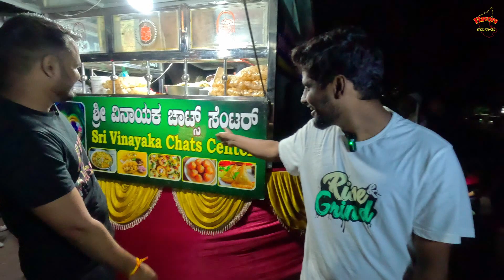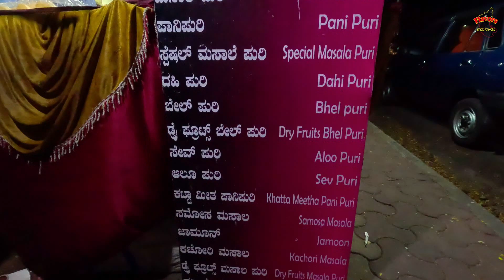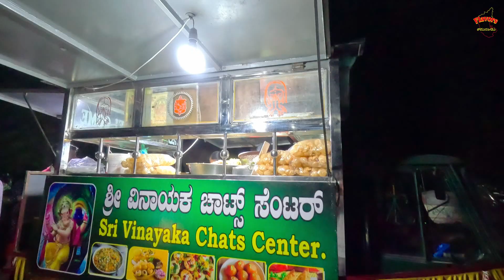Mysore Street Food | Best Dahi Puri in Mysore | Kannada Food Review | Flavors of Karunadu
Description:- Hi all in this video, we visited sri vinayaka chats in mysore, it is famous for dahi puri. The food was really good and yummy😋

In our upcoming videos you can see more food comparison and food vlog video's and much more.

Vinayaka chats, Mysore street food, Vinayakachats , mysurustreetfood , dahipuri , mysore , mysorepanipuri , panipuri , dahipuri ,panipurichallenge ,samosa masala ,masala puri ,dry fruits bhel puri
,tasteofmysore ,tasteofmysuru
,streetfood ,streetfoodindia
popular restaurants in mysore, mysuru food tour, karnataka food tour, support local, support small business

Sri vinayaka chats :-
ADDRESS:  Opposite to old hight court, infront of Raja rani park Mysuru, Karnataka

Dishes We tried:-

Masala puri - Rs 40/-
Pani puri - Rs 40/-
Samosa Masala - Rs 60/-
Dahi puri - Rs 60/-
Dry fruits bhel puri - Rs 150/-

Host:
Sanju Reddy :- @nameis_sanju__

Camera man:
Biresh Kumar:-  @_biresh_kumar_

Channel Owned & Produced By :-  405 Found Group